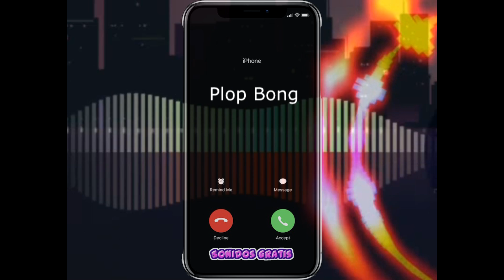Descargar Sonidos Plop Bong mp3 gratis para celular | Sonidosgratis.net